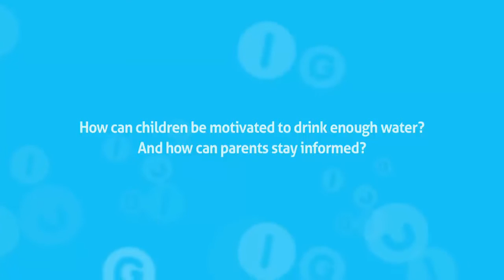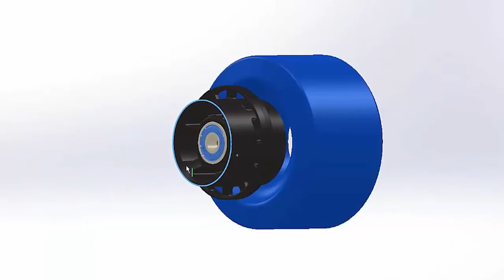Toys That Will Entertain You and kids For Hours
In this video are featured some futuristic Toys that you and kids should try out.